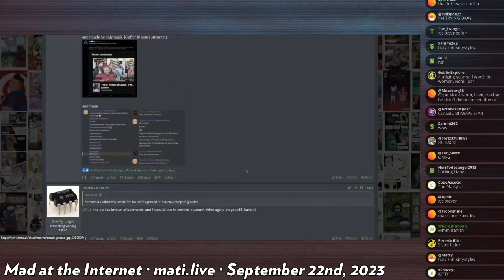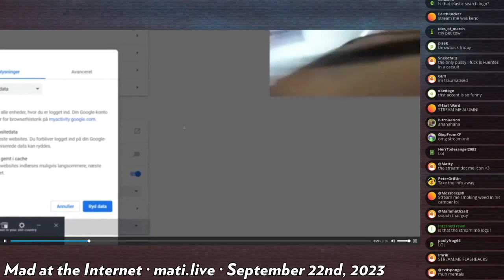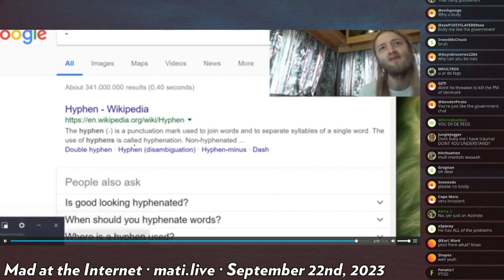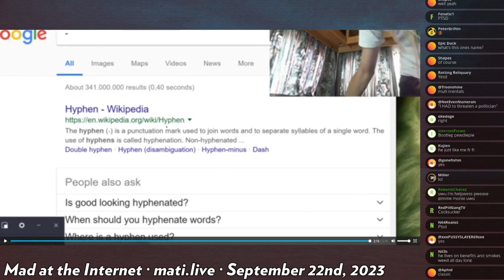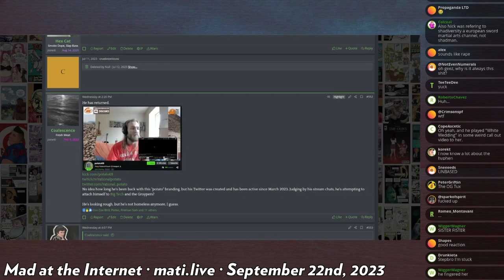The return of Kittystyles - Mad at the Internet (22 SEP 2023)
Niche cow Kittystyles of stream.me fame has returned from the grave.

Clip taken from:
Mad at the Internet (September 22nd, 2023)